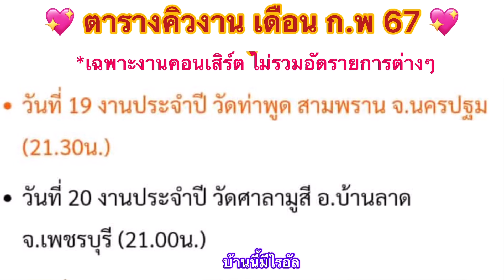แม่ขอเพลงจีนได้เลยค๊าบเที่ยนมี้มีจุดเทียนแต่ธูปม่ายมี5555 วัดดีลัง จ.ลพบุรี